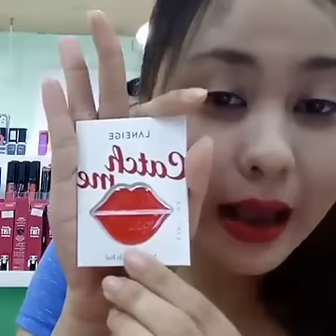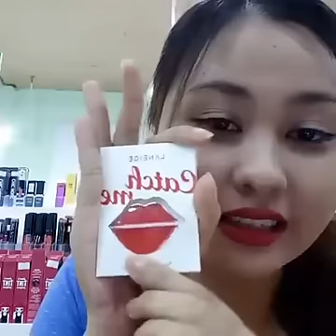Chap 10: Live stream swatch trực tiếp Son AMOK LUXURY LOVEFIT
👑👑👑 Amok LUXURY LOVEFIT - Thỏi son xinh iu ngay từ cái nhìn đầu tiên

💋 GIỮ MÀU CỰC LÂU

💋 LÊN MÀU CHUẨN

💋 BẢNG MÀU SIÊU HOT

💝 Đây là dòng son ra đời nhân kỷ niệm 5 năm thành lập Công ty Amok và là sản phẩm đặc biệt cho mùa hè năng động.

💝 Thiết kế vỏ ngoài siêu cute luôn với màu hồng xinh xắn, đáng yêu, in hình trái tim.

💝 Chất son mịn, không hề bết dính, mà nhẹ tênh như không.

💝 Bảng màu đa dạng và rất bắt mắt với 12 màu, có đầy đủ từ những màu quen thuộc cho đến những sắc màu đặc trưng cá tính cho bạn tha hồ lựa chọn.

(y) Đặc biệt có những bản dupe hoàn hảo cho các tông màu đang gây sốt nhất như đỏ ruby, cam đất, nâu đất, đỏ cam…

💝 Phù hợp cho những bạn môi bị khô nha vì son Amok Luxury Lovefit sẽ dưỡng ẩm cho môi khiến môi lúc nào cũng mềm mại, tự nhiên

Bạn có thể tham khảo hoặc mua sản phẩm tại
🏠 ShowRoom : 35 Quách Văn Tuấn, Phường 12, Quận Tân Bình (Ngay Lotte Mart + Pico Plaza Cộng Hòa)
📣 Tư vấn sỉ: 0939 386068